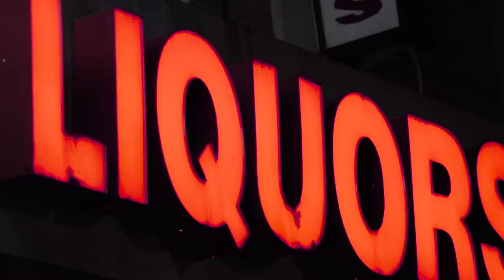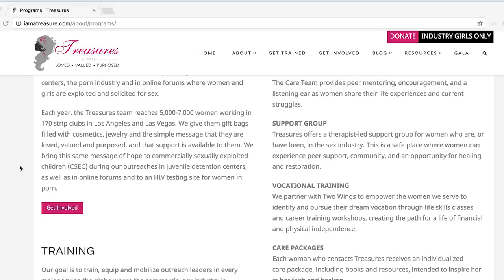How My Childhood Led Me To Stripping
Harmony's book:
Scars & Stilettos 2nd Edition

Red Light District - Flashing Signs in the rain
mrtom-uk/Getty Images
Human Trafficking Neon Sign Turning On And Off
Nissim Farin/Getty Images
Our Feature Presentation (Drive-In Marquee)
ryanlightbourn/Getty Images
Pole dance. Beautiful girl spinning around pylon.
IEVGEN TYTARENKO/Getty Images
Adults Only
shironosov/Getty Images
Female Writing on Notepad With a Pen
ASTRASTUDIO/Getty Images

EXTERNAL CREDITS
Treasures